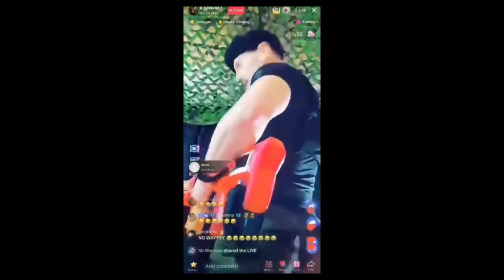We attempted a GTA V heist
Why did we trust Ayden with the task of demolition?